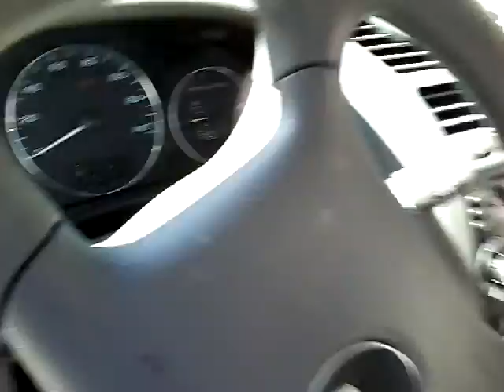GovDeals: 2007 Chevrolet Malibu LS/USED/DRIVEN IN/KR3165/DS1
2007 Chevrolet Malibu LS/USED/DRIVEN IN/KR3165/DS16138-26/87361/AG sold by Commonwealth of Kentucky on GovDeals.com